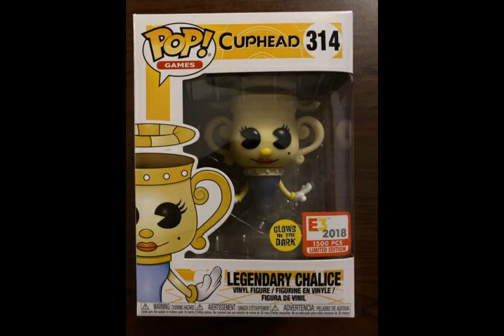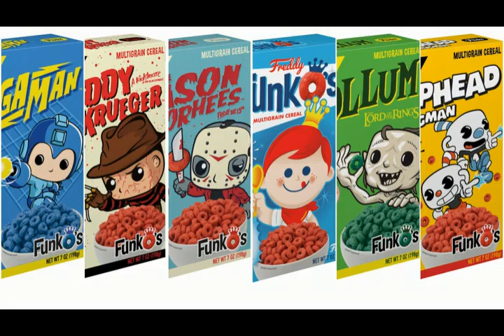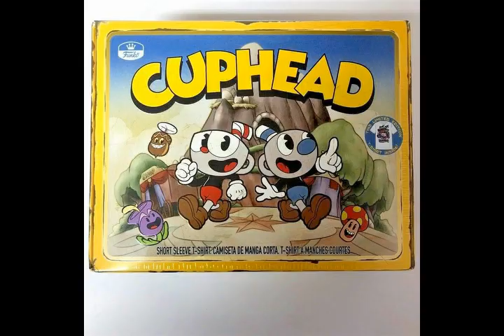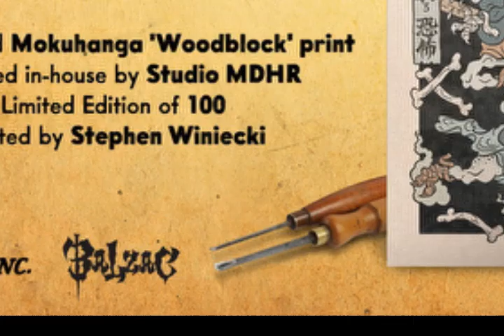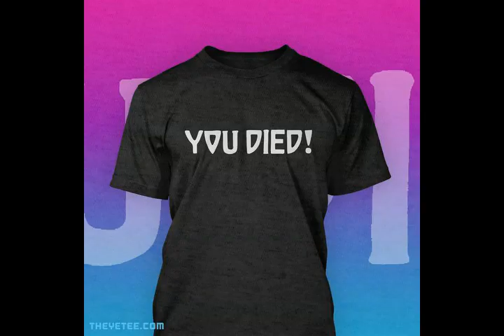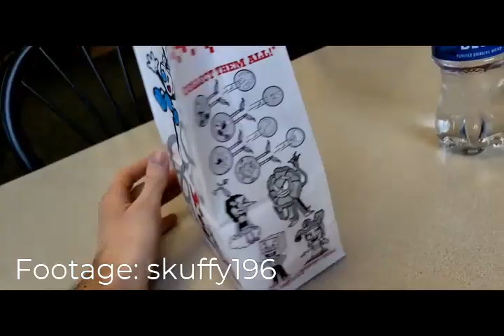Cuphead Merchandise (2017-2022)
With The Delicious Last Course on its way, I thought I'd talk about the merchandise Cuphead has gotten over the years. Yes, years! We're getting old!